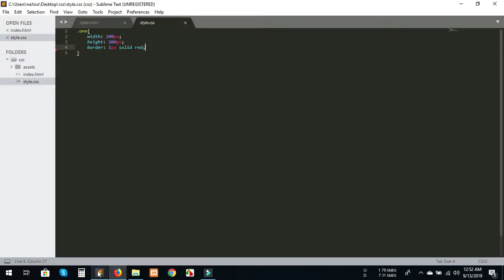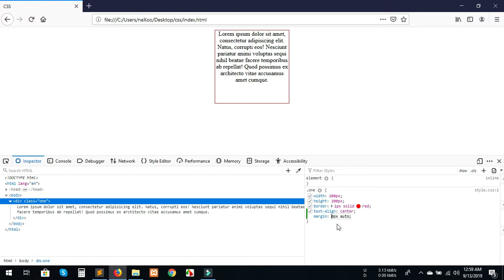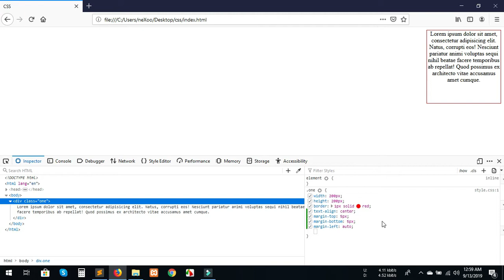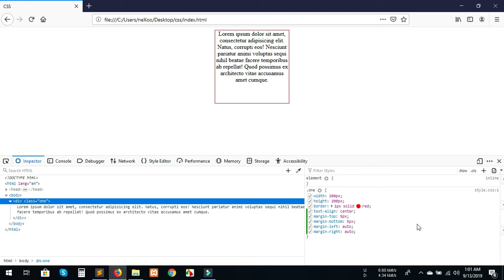Part-5(CSS Margin And CSS Padding)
CSS Margin And CSS Padding
margin-top
margin-left
margin-bottom
margin-right
padding-top
padding-left
padding-bottom
padding-right